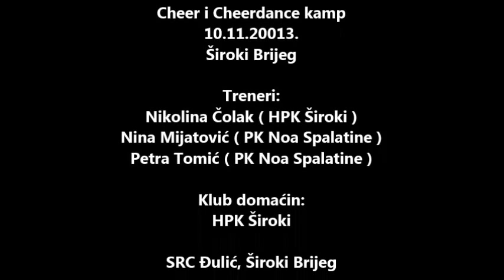Cheer & Cheerdance kamp, Široki Brijeg 2013.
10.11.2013. održan je Cheer i Cheerdance kamp u SRC Đulić u Širokom Brijegu. Organizator kamp Navijački savez BiH, klub domaćin HPK Široki.